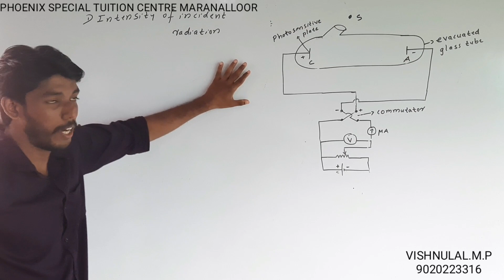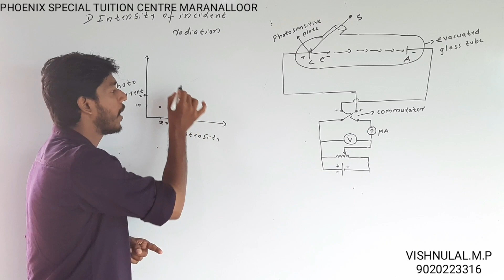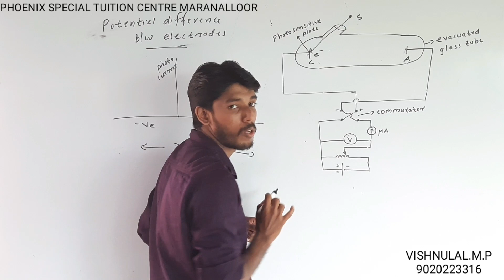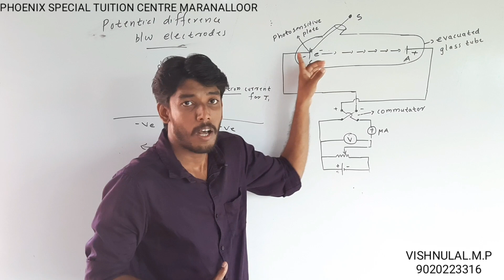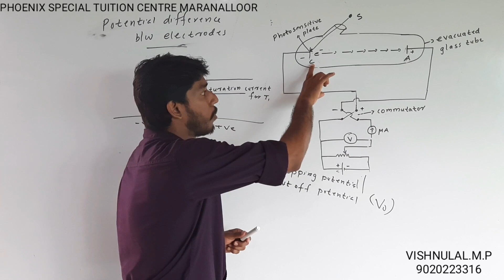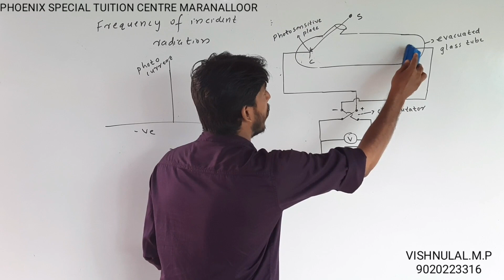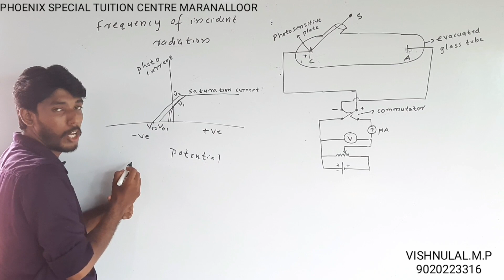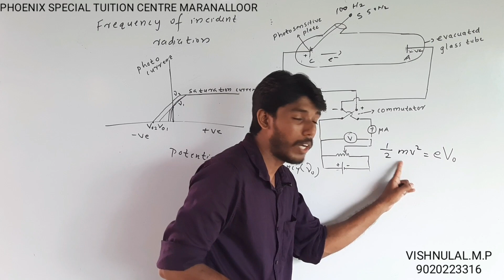class 12 DUAL NATUR E OF MATTER (PART 2)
In this vedio we discuss about the relationship between the following
Work function , Electron emission , Photoelectric effect